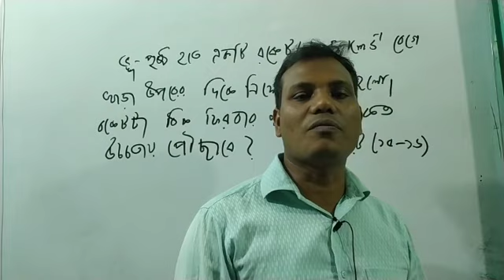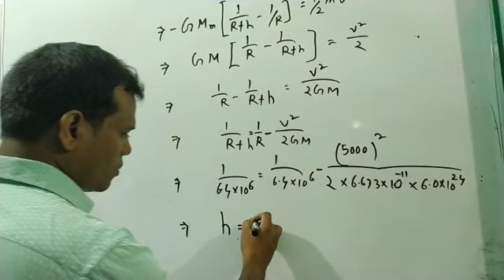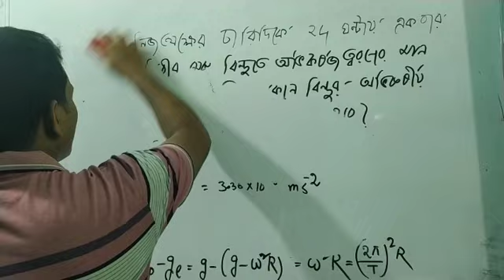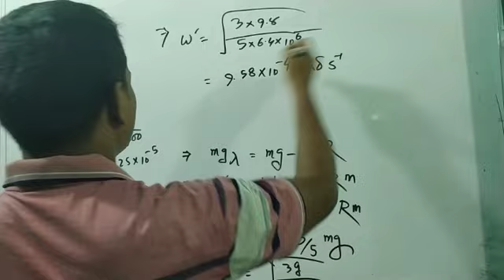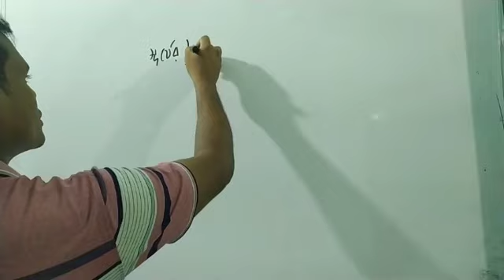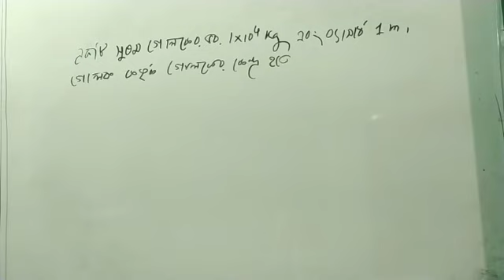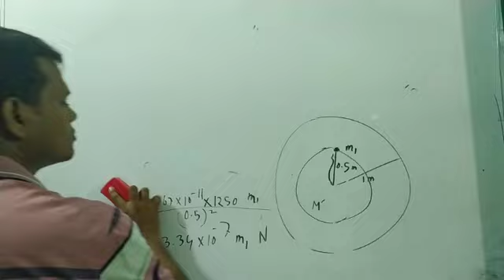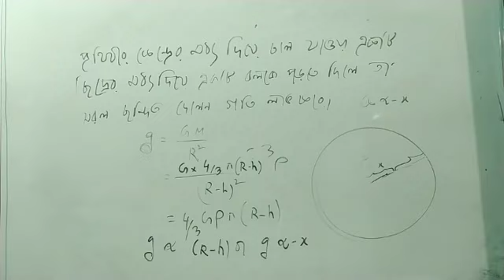HSC Physics Part-01, Chapter-06 (মহাকর্ষ ও অভিকর্ষ),L-03